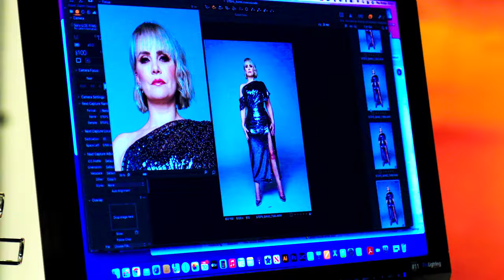Steps - Platinum Collection: Photoshoot (Behind the Scenes)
Lyrics

The stars are listening
The street lights
See every move every step i take

Heartbreak and champagne the whole night
I'm sick of the burn, sick of the aftertaste

I gave it all to you, exalted you
I fought for you

The most

I gave it all to you, now cos of you

I'm punch drunk on your love, punch drunk on your love

Why would you leave me just to live in my head
So easy to love so hard to forget
Drinkin and dancing while you're dreamin in bed

Another midnight I'm without you
Another call at 2AM

The most

So easy baby yeah

Oh

Oh

Oh

Was I easy for you to forget?

Oh

Hard to forget